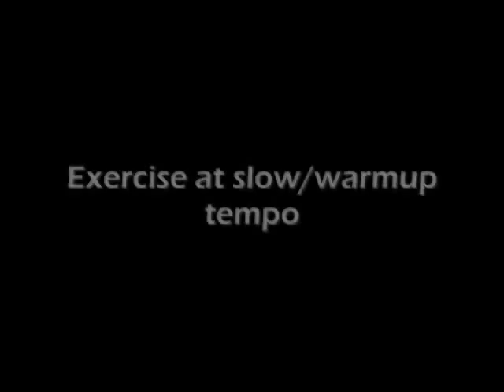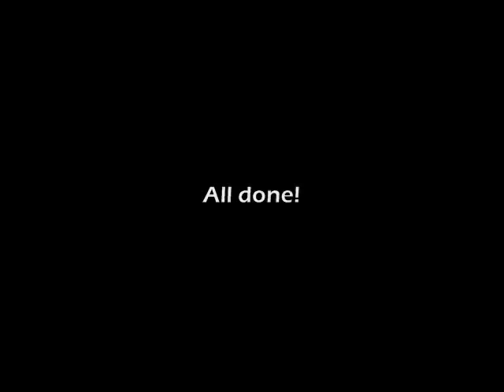Mika Horiuchi [Falling In Reverse] 3 Finger Bass Tapping Vídeo .